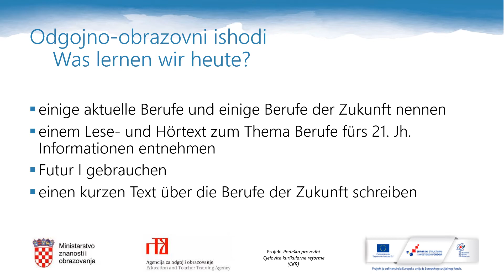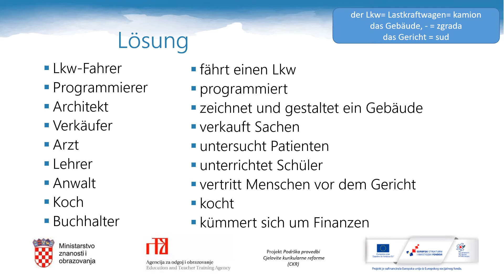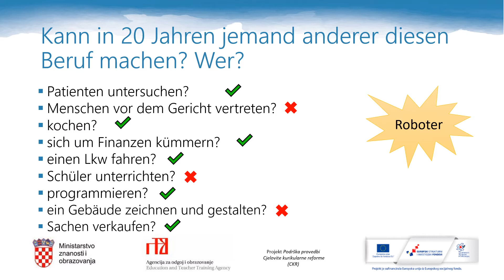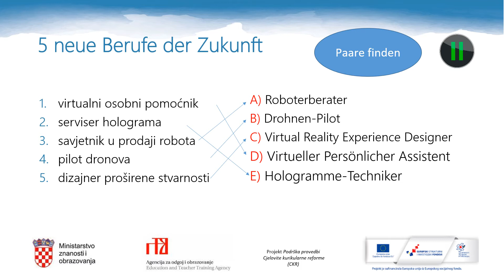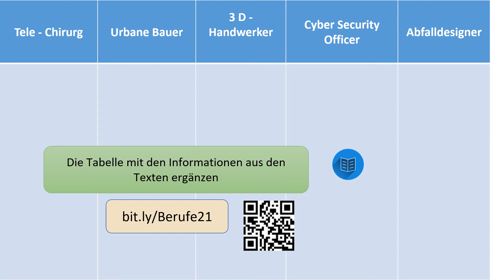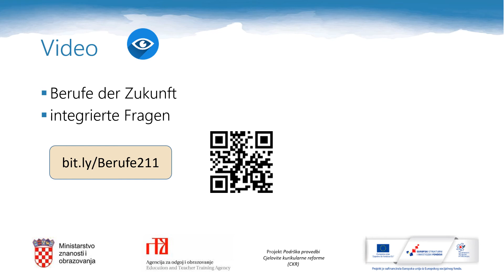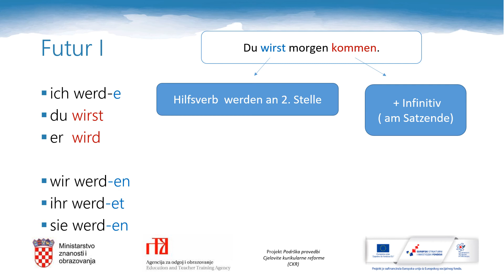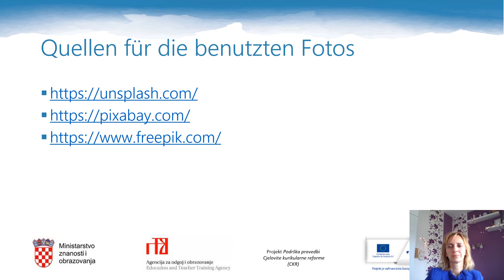Njemački jezik 3.r SŠ (nastavljači) - Berufe fürs 21. Jahrhundert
Autor: Tatjana Šoša